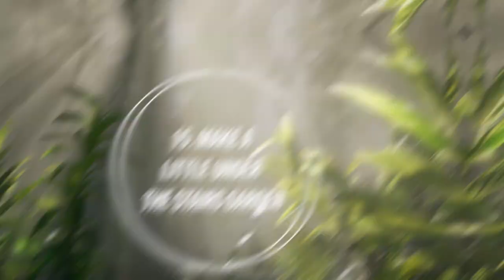18 Really Fun Indoor Garden Ideas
Want to add greenery to your home in interesting ways? Have a look at some Really Fun Indoor Garden Ideas that are easy to make and also perfect for preschoolers!
1. Create an Indoor Herb Garden

Creating an indoor herb garden is fun and also rewards you every time with fresh herbs for cooking. You can also hang the pots on the window, as shown in the picture.
2. Make a Terrarium Garden

Terrariums have become trending indoor garden ideas. Make them with ease by taking inspiration from thisvideo. You can grow low-maintenance plants like ferns, succulents, air plants, and decor with shells and colorful pebbles.
3. Add Some DIY Planters

This task is one of the most interesting and fun indoor garden ideas to make your own planters. You can also transform the looks of your old pots by painting them in a nice shade of colors, too!
4. Make a Mini Windowsill Flower Garden

Making your own flower garden rewards you with blooms in your home! Some best flowering houseplants are African violets, Peace lilies, Amaryllis, and Christmas Cactus. All mentioned varieties are low-maintenance, and you can make them rebloom every year.

5. Make a Vertical Garden

A vertical garden is also a fun indoor idea, mainly for small apartment dwellers who want greenery in less space. You can also hang the plants on the ceiling or hook them on the wall.

6. Create a Living Wall

Giving a makeover to the boring, empty wall with plants is a fascinating, fun task.
7. Install a Ladder Garden

An old ladder can be used to create a small garden for compact areas. You can build your own ladder with a wooden plank and set up small potted plants, allowing the vines to trail or climb freely on it.
8. Decorate the Table Using Plants

The tabletop garden is one of the easiest and most fun indoor garden ideas to beat the winter blues.
9. Have a Mini Succulent Dish Garden

Designing a mini succulent garden is an exciting way to spend winters at home. Group the succulents together in the sunniest spot in your room.
10. Make a Corner Garden

The corner garden is a simple idea to bring greenery to your home—make sure the corner receives plenty of sunlight, or grow shade-loving plants in that area. You can decorate a corner shelf or cart with flowering or trailing plants.

11. Cultivate a Salad Garden

An indoor salad garden brings greenery to the room and gives a fresh supply for your platter! Make sure you have a bright window to give the greens all the light they need to grow well.
12. Make a Container Water Garden

An indoor water feature with some plants will be an amazing addition to any room.
13. Create a Microgreen Station

Microgreens are packed with nutrients and are a perfect quick-growing crop for urban gardeners.

14. Group Hanging Baskets/Planters Together on a Porch or Patio

Group hanging plants of similar requirements makes it easier to nourish them. It will also create a humid atmosphere that most houseplants need to thrive. You can also use mini jute bags for added appeal.

15. Make a Little Under the Stairs Garden

Utilize the space under the staircase to create a beautiful indoor garden. You can plan a pebble bed with tall planters or a rocky water feature. Make sure to include specimens that thrive in the shade.

16. Make a Small Greenhouse

A mini greenhouse is easy to create using boxes with glass sheets on either side. You can also recycle salvaged shelves to create a mini plant house in your home.

17. Add Kokedama Balls in the Room

Kokedama balls look beautiful and are also a self-sustaining practice. Kokedama fresh air plants purify the indoor atmosphere by dissolving the harmful Benzene and converting carbon dioxide into breathable oxygen.

18. Make a Living Curtain of Vines

A living curtain of lush vines exhibits the benefits of houseplants besides creating a privacy wall for homeowners. You can train English Ivy, Pothos, Grave Ivy, and Philos on the balcony or porch to bar the spying onlookers.

Do you want to include aquatic features in your interiors? Get inspired by these Indoor Plants in Water Garden Ideas and mimic the best one!